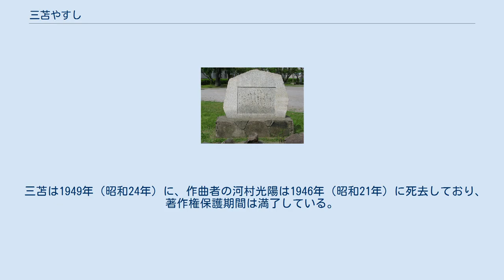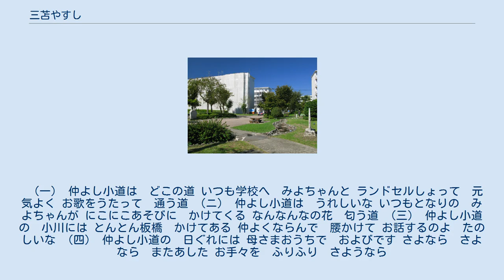三苫やすし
「仲よし小道」歌碑（埼玉県久喜市） 「仲よし小道」の歌碑がある久喜青葉団地「童謡の小道」 三苫 やすし（みとま やすし、1910年 - 1949年）は、日本の童謡作詩家。
福岡県出身。
代表作は「仲よし小道」。
 埼玉県久喜市青葉1丁目の久喜青葉団地内「童謡の小道」に「仲よし小道」の歌碑がある。
 1910年（明治43年）に生まれる。
教職の傍ら詩作を続け、童謡雑誌に投稿した。
1939年（昭和14年）1月、雑誌『ズブヌレ雀』に投稿した「仲よし小道」が河村光陽（1897年 - 1946年）の目に留まり、河村はさっそく曲を付けてキングレコードに持ち込んだ。
河村は1936年（昭和11年）以来キングレコードの専属だったため「仲よし小道」はすぐにレコード化され、河村の長女の河村順子が歌い、ラジオなどでなくレコードからヒットした曲となった。
 これは、河村自身も福岡県出身で、小倉師範学校を卒業後、一時は地元の小学校で音楽教師をしていたのに加え、歌詞の中にある「とんとん板橋」が郷里の田川郡上野村（現：福智町）の福智川にかかる粗末な板橋の上で遊んだ幼き日々を思い出させたこともあったと想像できる。
実際、戦前の福岡には小川にかかった粗末な板橋が随所にあり、子どもたちがその上でトントンと走ったりして遊んだ。
 （一） 仲よし小道は　どこの道 いつも学校へ　みよちゃんと ランドセルしょって　元気よく お歌をうたって　通う道 （ニ） 仲よし小道は　うれしいな いつもとなりの　みよちゃんが にこにこあそびに　かけてくる なんなんなの花　匂う道 （三） 仲よし小道の　小川には とんとん板橋　かけてある 仲よくならんで　腰かけて お話するのよ　たのしいな （四） 仲よし小道の　日ぐれには 母さまおうちで　およびです さよなら　さよなら　またあした お手々を　ふりふり　さようなら